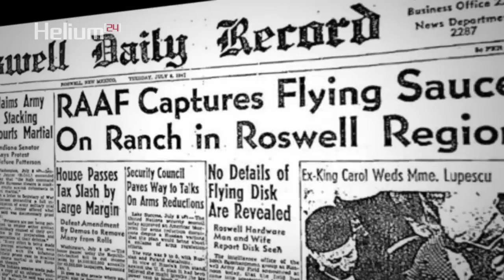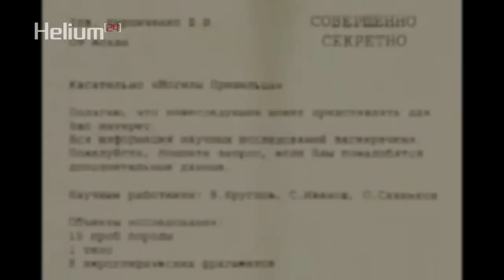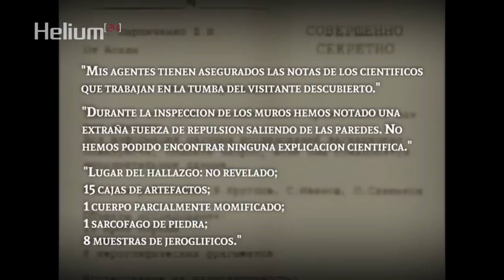El Proyecto Isis: La momia de un antiguo astronauta encontrado por la KGB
De acuerdo a un documental  emitido en 1998, una expedición secreta de la KGB a Egipto, como parte del "Proyecto Isis", la inteligencia soviética descubrió la existencia de lo que parece ser la momia de un extraterrestre.

Relatos reales de dinosaurios vivos en Indonesia y Papua Nueva Guinea